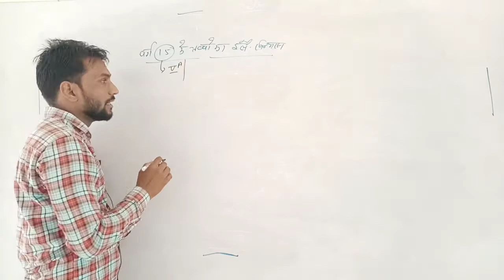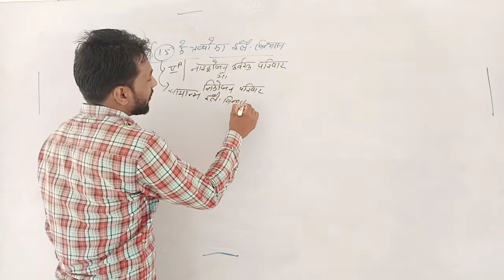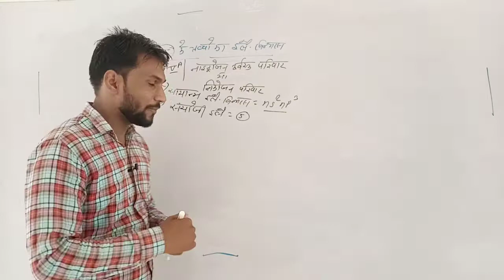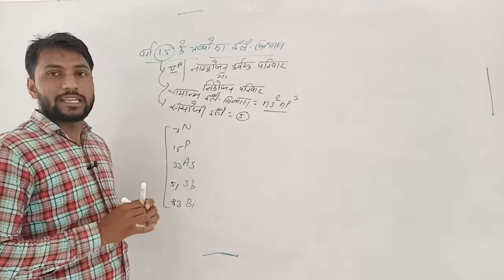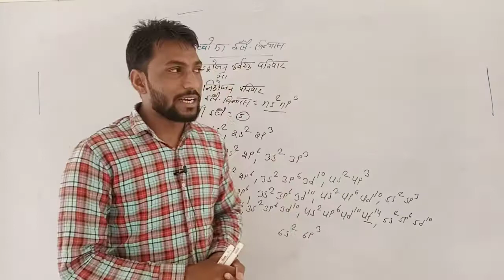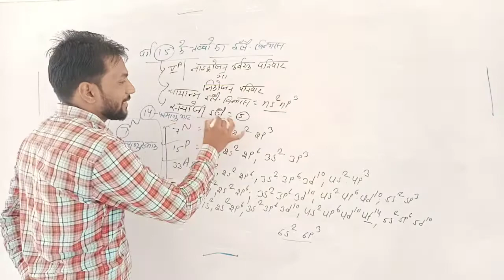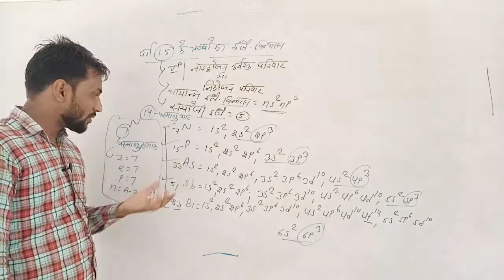lect 12 periodic table